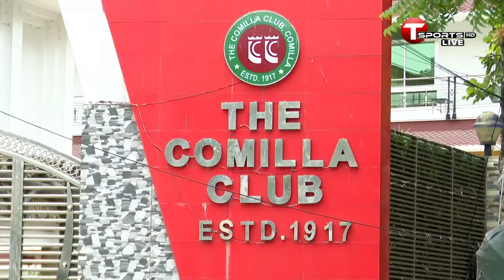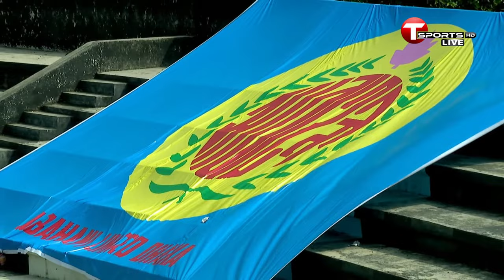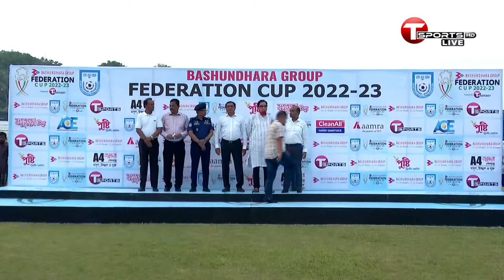LIVE | Mohammedan SC vs Abahani Ltd. Dhaka | Federation Cup 2022-23 | Final | T Sports